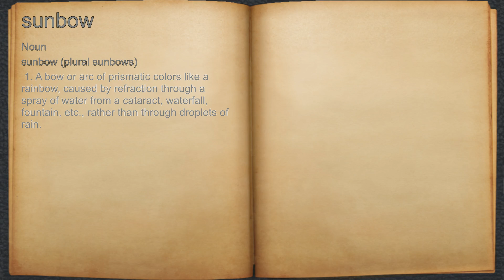What does sunbow mean?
A spoken definition of sunbow.

Intro Sound:
Typewriter - Tamskp